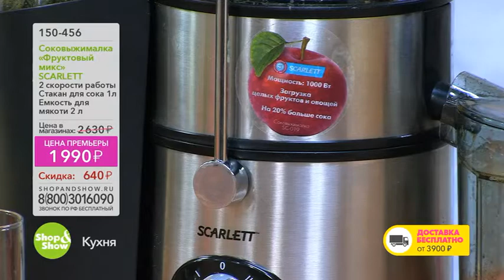Shop & Show (кухня). 150456 соковыжималка